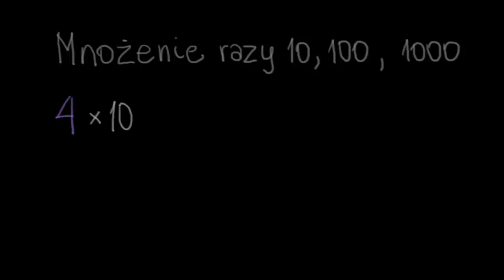Mnożenie liczb 1-cyfrowych przez 10, 100 i 1000